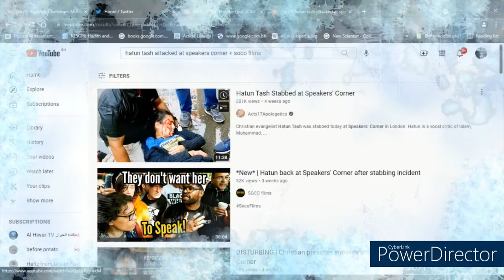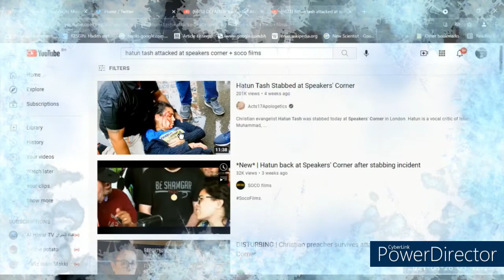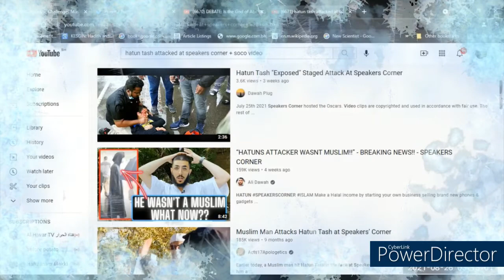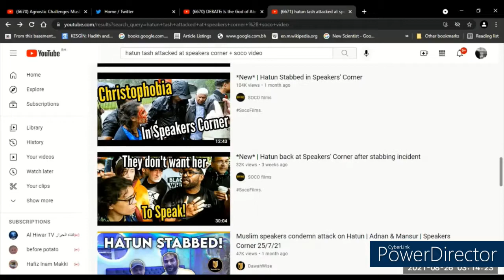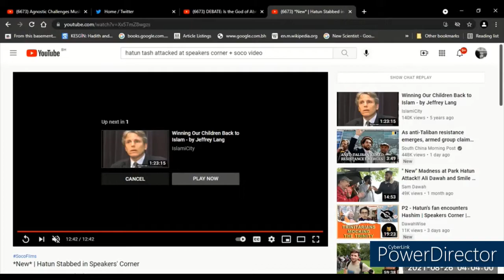HAVE A HAPPY SKEPTICAL HOLIDAY (SOCO FILMS + HATUN TASH) YOU WILL NOT BELIEVE *NEW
You may use part of the video but give credit to the original uploader/owner of the video/s, I don't own the original content in the video/s being critiqued, see the link/s below in
this description.

Soco Films - YouTube

"*New* | Hatun Stabbing Incident | Raw & Unfiltered | Speakers' Corner"

Sonia Azam7 channel - YouTube

"‘HOLES’ In The ‘NARRATIVE’ Examined EXPOSED dcciministries hatuntash socofilms pfanderfilms"

Dawah Plug - YouTube

"Laughing At Hatun Tash Being Stabbed At Speakers Corner Not Clickbait"